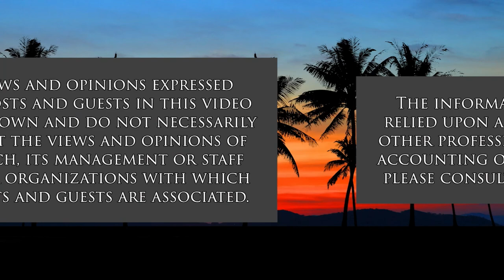Imagine Patriotism Without Politics (Figments: The Power of Imagination)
Citizens Serving with the Spirit of America.  The host for this show is Dan 'Fig' Leaf.  The guest is Jim Hake.

Fig interviews Jim Hake, founder and CEO of Spirit of America. Spirit of America is the only 501(c)(3) nonprofit working alongside U.S. troops and diplomats to help them save and improve lives. We are recognized by Congress and approved by the Department of Defense to work alongside deployed US troops and provide private assistance to meet the local needs they identify.

Spirit of America is a "non-neutral" NGO, working in U.S. interests around the globe. Jim conceived of the unique organization shortly after the attacks of 9/11/2001 - he was a successful venture capitalist who wanted to support his country in its time of need.

Jim is just back from Ukraine and shares his perspective on the situation there. He describes the non-lethal, i.e. not bullets, bombs, or missiles, that SoA is providing directly to the besieged citizens of Ukraine.